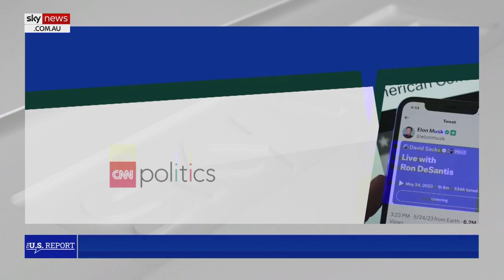‘Unfair’: Ron DeSantis cops criticism for his unorthodox campaign launch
Much of the criticism levied at Florida Governor Ron DeSantis for his presidential launch is “unfair”, according to Sky News host James Morrow.

“Plenty of those who were talking it down have an interest in seeing DeSantis fail,” Mr Morrow said.